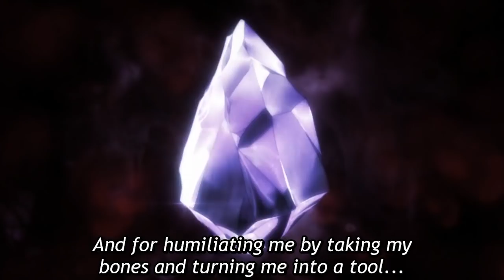Naofumi and Filo's "Dragon Rage" Powers Explained For Casual Shield Hero Fans